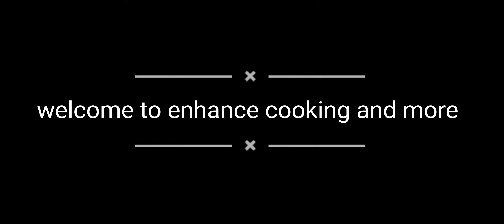Mutton Keema Aloo Patties||Ramadan iftar special recipes..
more to come in Ramadan iftar special recipes